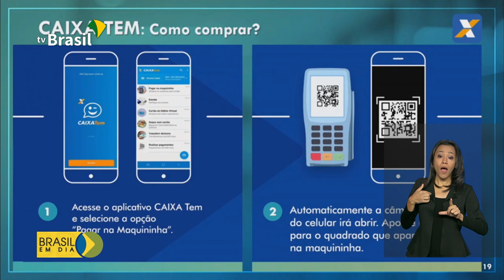Aplicativo de celular facilita pagamentos com auxílio emergencial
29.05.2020 - Beneficiários do auxílio emergencial ganharam mais uma facilidade para utilizar o benefício. É uma nova forma de pagamento digital. Veja na reportagem.